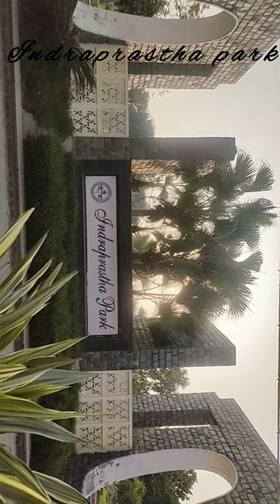vlog 25(25/ 30 daily vlog challenge)